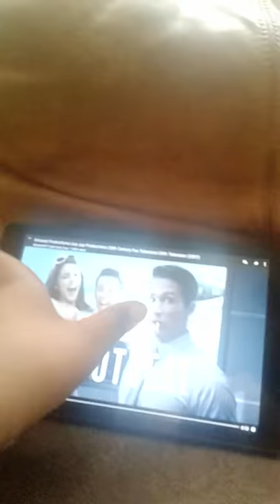Hotseat Productions/JupJup Productions/20th Century Fox Television/20th Television (2007)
Taken From "Wolf: The Return Series"